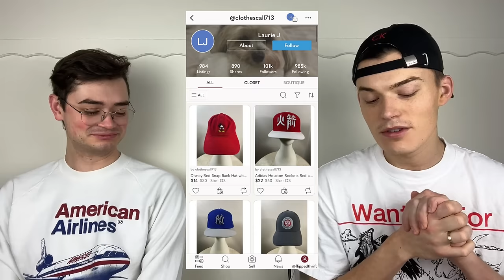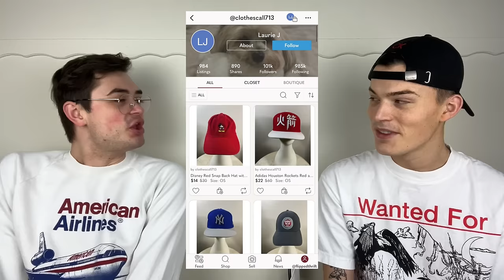What Sold Saturday?! (January 6th - January 12th)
[Tax Program We Use] QuickBooks Self-Employed (1/2 off your first 6 months!)